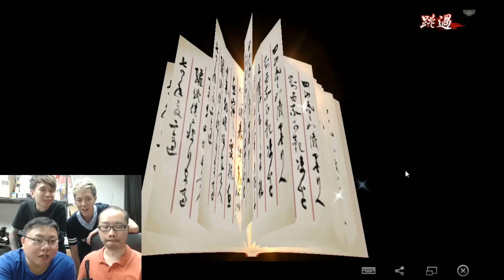射鵰英雄傳3D , 主持西門20抽